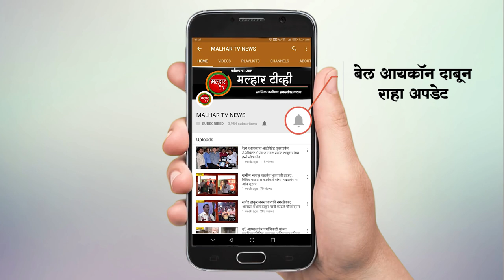जागतिक पर्यावरण दिनानिमित्त कोशिश फौंडेशनच्या वतीने वृक्षारोपण !!!